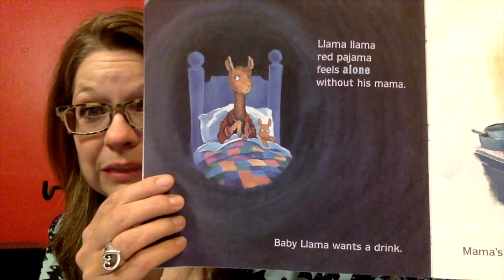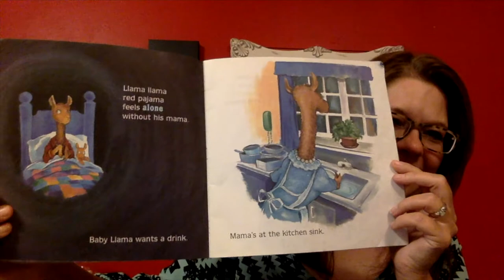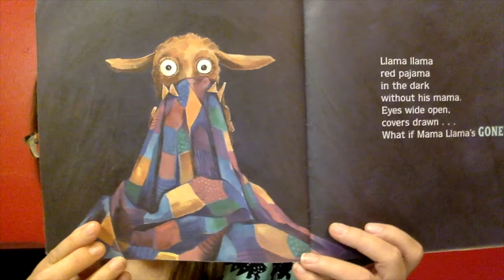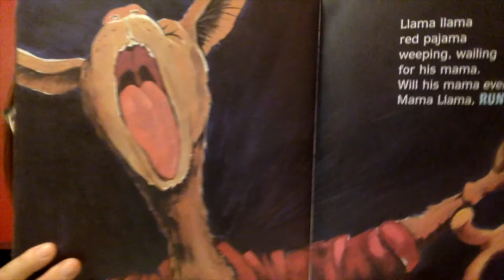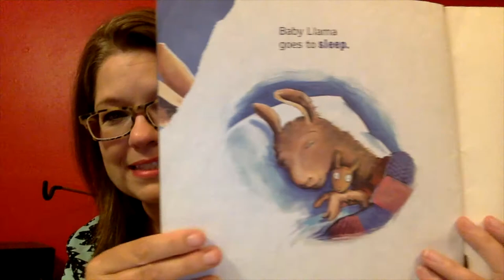Llama Llama Red Pajama Read Aloud - Story Time with Mrs. P (AR Quiz)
Join me as I read Llama Llama Red Pajama by Anna Dewdney.  AR Quiz # 87616